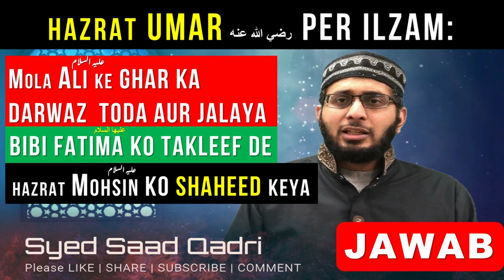Kya Hazrat Umar RA ne Hazrat Ali k Ghar ka Darwaza Toda